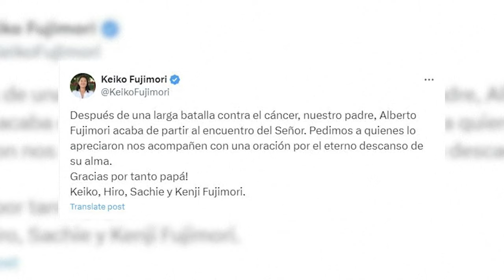Expresidente peruano Alberto Fujimori fallece a los 86 años | AFP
El expresidente de Perú, Alberto Fujimori, excarcelado en diciembre mediante un indulto humanitario, falleció el miércoles a los 86 años en su vivienda en Lima donde se recuperaba de un tratamiento contra el cáncer de lengua, informó su familia.